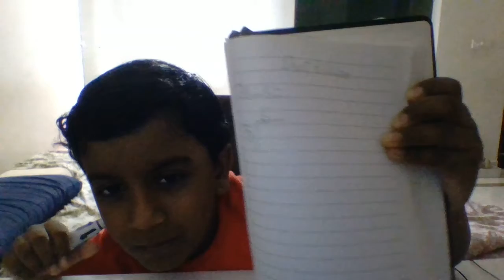What is Short Division?